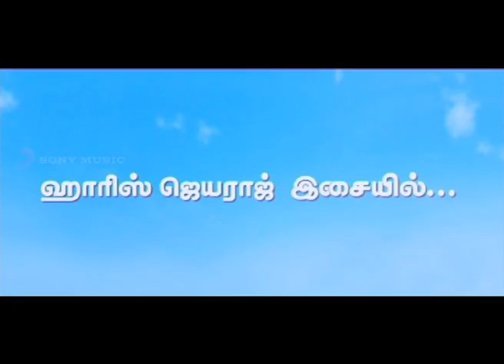Oru Kal Oru Kannadi Official Trailer